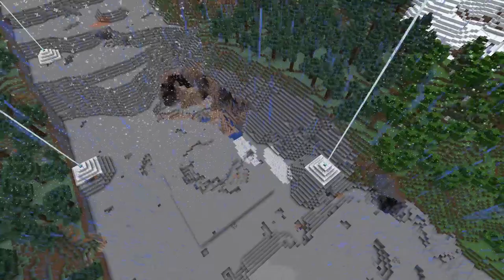I'm Mining a Minecraft World: Megatimelapse of Episodes 101 to 125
Get ready for a timelapse compilation like no other! In this video, I’ve put together all the moments from episodes 101 to 125 of my "Mining the World" project.

 Watch as millions of blocks disappear in mere minutes, from massive landscapes being transformed to towering mountains reduced to rubble. This is Minecraft on a whole new scale—every block mined by hand, no shortcuts.

Whether you’re here for the incredible feats, the mesmerizing mining progress, or just the satisfaction of watching blocks vanish, this compilation is sure to keep you hooked. Sit back, relax, and enjoy the epic grind of mining an entire Minecraft world!